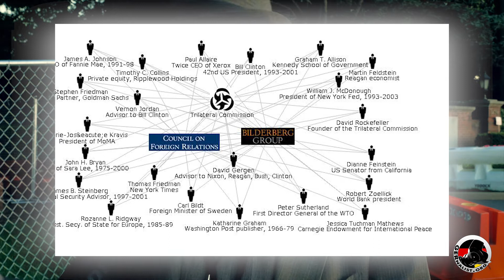Mark Anderson on Jim Tucker & Bilderberg 2017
In this video I talk to Mark Anderson about his thoughts on this years Bilderberg meeting as well as his memory of Jim Tucker.

CONSIDER DONATING?

Any questions or requests? Any stories that you are interested in?